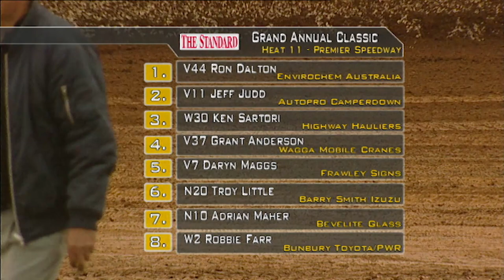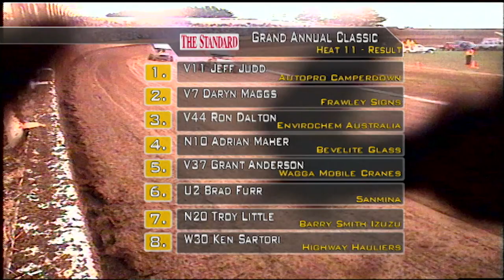Speedweek Ep 1359 October 10, 2021 Part 1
First up, we wind back to 2003 and head to Premier Speedway, Warrnambool in Victoria and look back on highlights from the 31st running of the Grand Annual Sprintcar Classic, featuring the star drivers of the era from Australia and the United States, such as Brooke Tatnell, Max Dumesny, Robbie Farr, Donny Schatz and Joey Saldana.